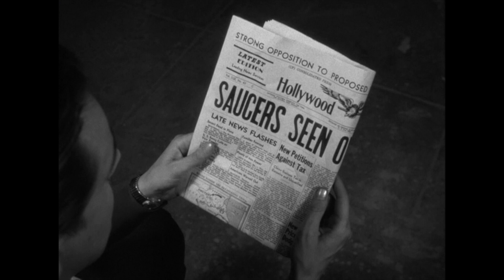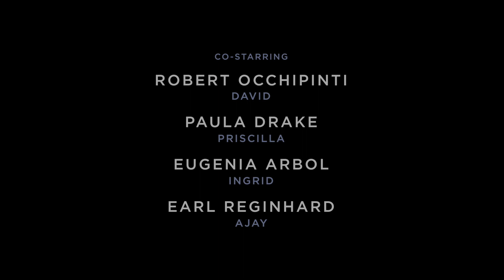Cinefina Motion Titles